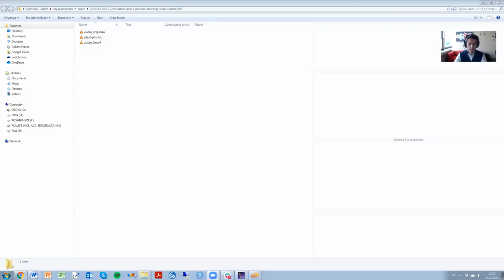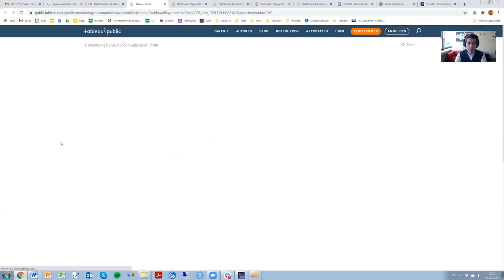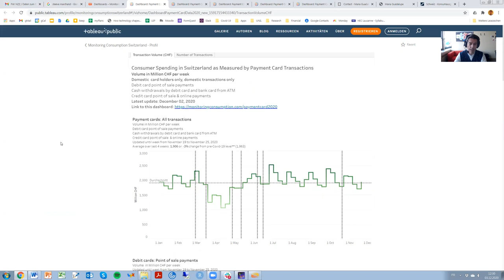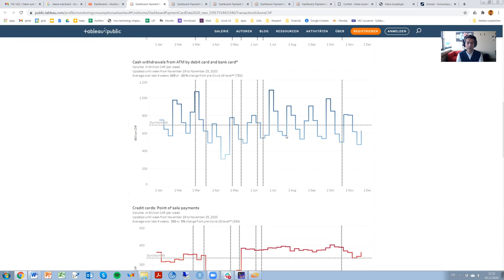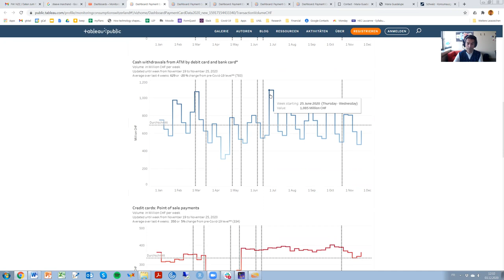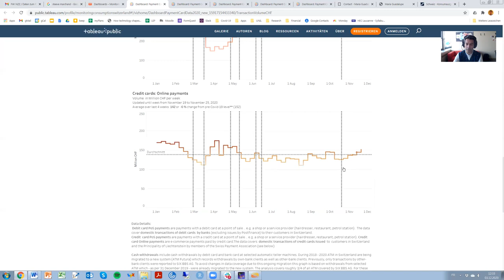Présentation du projet "Monitoring Consumption in Switzerland"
Rafael Lalive, professeur d'économie à l'Université de Lausanne-HEC et chercheur au Centre Enterprise for Society (E4S) présente dans cette courte vidéo le projet "Monitoring de la consommation en Suisse". Cet outil décrit la consommation des ménages en Suisse et a été développé par des chercheurs de l'Université de Saint-Gall (Martin Brown, Matthias Fengler) et Novalytica avec Robert Rohrkemper (Senior Data Scientist, Worldline) et Rafael Lalive (Université de Lausanne, E4S).

(english)

Rafael Lalive, professor of economics at the University of Lausanne-HEC and researcher at the Center Enterprise for Society E4S presents in this short video the project "Monitoring Consumption in Switzerland".
This tool presents the household consumption in Switzerland and has been developped by researchers (from the University of St. Gallen (Martin Brown, Matthias Fengler) and Novalytica together with Robert Rohrkemper (Senior Data Scientist, Worldline) and Rafael Lalive (University of Lausanne, E4S).